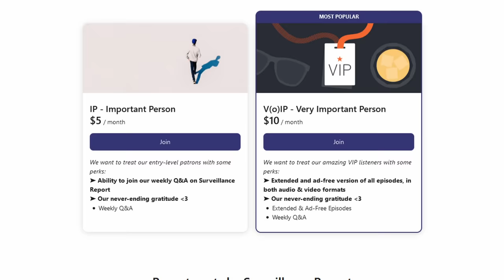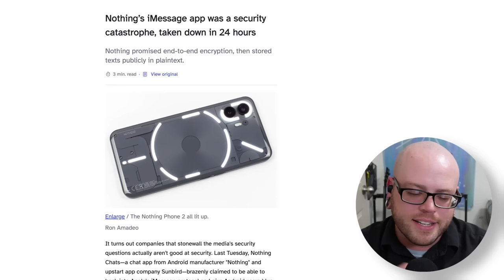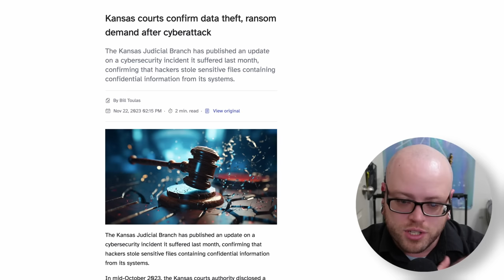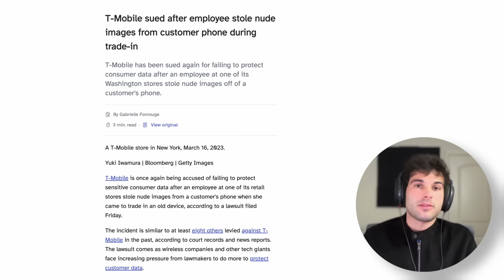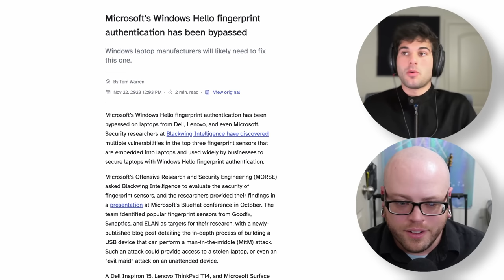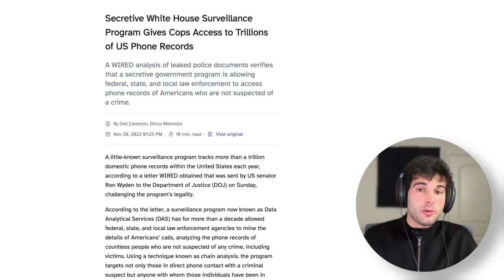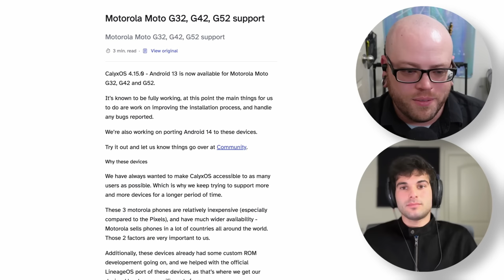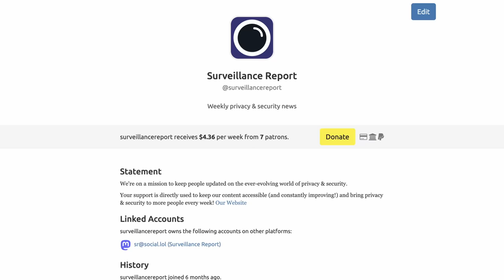How NOT To Use iMessage on Android - SR157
A mindblowing lesson on how not to bring iMessage to Android, Windows Hello has been bypassed, new laws to fight SIM-swapping, Proton Drive for Mac, and much more.

🪙 Monero: 46iGe5D49rpgH4dde32rmyWifMjw5sHy7V2mD9sXGDJgSWmAwQvuAuoD9KcLFKYFsLGLpzXQs1eABRShm1RZRnSy6HgbhQD

00:00 Introduction
00:21 Support us!
01:05 Highlight Story (Nothing Chat)
05:44 Data Breaches
09:18 Companies
14:14 Research
17:25 Politics
21:50 FOSS
26:04 Misfits
27:05 Support us!